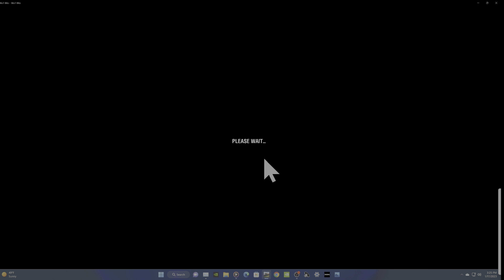HDR TEST#4 disregard not gamer footage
Just a test recording on hdr settings dialing in the pristine.